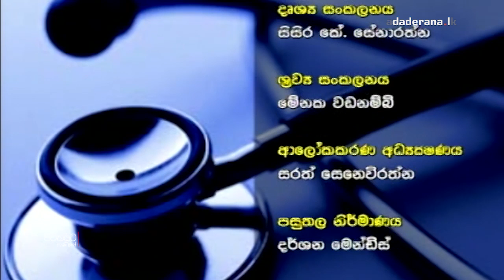Jeewathayata Idak EP 322 Dr.Dr Duminda Samarasinghe & Dr Lalith Kumara